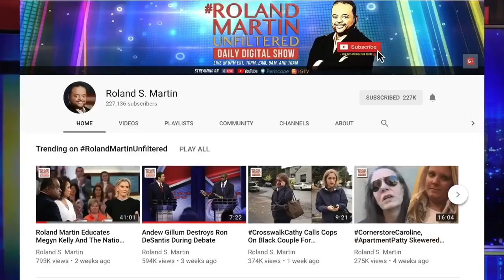Educate, Don’t ‘Live In A Fog Of Ignorance’: Roland Shreds Wendy Williams For Jay-Z, Beyoncé Remarks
On Sunday at the Super Bowl, TMZ captured a picture of Jay Z and Beyonce seated during the national anthem.

Wendy Williams decided to call out the power couple during the Hot Topics segment on her show. Her comments didn’t sit too well with Roland Martin.

During Thursday’s edition of RolandMartinUnFiltered, Roland opened up the doors to Uncle-Ro-Ro University and schooled the talk show host ...